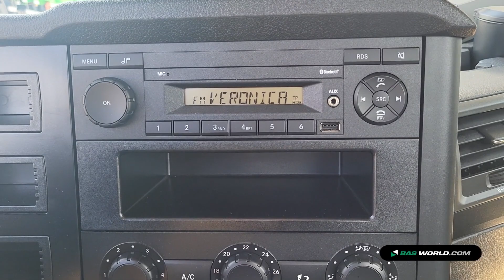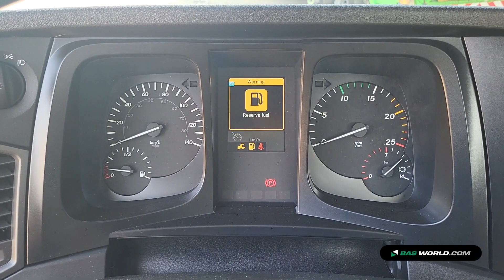70212816 Mercedes Actros